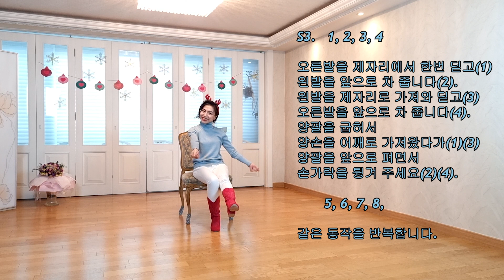Jingle Bell Rock (Chair Dance) Line Dance (Kim Eun Jung Cona)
Count: 32      Wall: 1    Level: Beginner - Chair Dance
Choreographer: Kim Eun Jung Cona (KOR)
                     - December  2022

Stepsheets

Danced by  Kim Eun Jung Cona (Conatus Linedance)